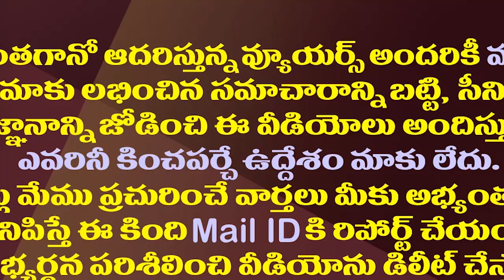జూ ఎన్టీఆర్ టీడీపీకి ప్రచారం చేస్తారా..నో ఛాన్స్.!| Will Jr NTR Campaign For TDP In Next Elections?